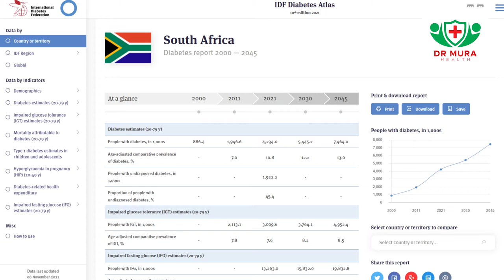1 Person Killed every 5 Seconds By Diabetes Mellitus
Are you leading a healthy lifestyle? Take our Lifestyle Disease Detective quiz to find out how your habits may impact your health. healthyliving Diabetes Mellitus is a disease in which the body’s ability to produce or respond to the hormone insulin is impaired, resulting in abnormal metabolism of carbohydrates and elevated levels of glucose in the blood and urine.
IDF Diabetes Atlas -Tenth Edition